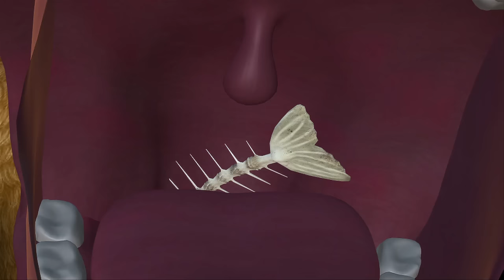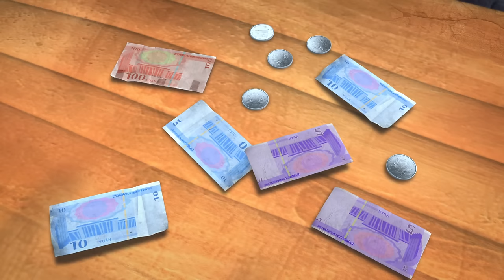The Crown Showdown 🐻🐨 The Amazing Mr. King ⏰ 1 hour 🍲 CARTOON 🏆 Full Episode in HD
[00:00:06] - We All Have a Bone to Pick
[00:10:08] - The Amazing Mr. King
[00:20:11] - The Bears's Day Off
[00:30:13] - The Logging Rhino
[00:40:15] - The mushroom Hot Pot
[00:50:17] - Champion Logger Contest
[01:00:19] - A Coin is Worth $10,000
[01:10:21] - Too Dumb for a Green Thumb
[01:20:23] - Back to the Forest 1
[01:30:25] - The Wishing Tree
[01:40:27] - The Crown Showdown